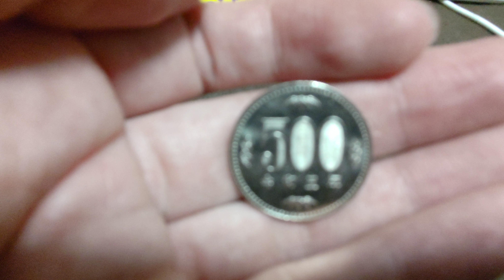【ニッケル黄銅製最後の500円玉】令和3年の500円玉が遂に出回ってきた！ 2021.05.22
5月22日 20時10分頃 某所にて 令和3年の50円玉を撮影。
5月21日に財布の小銭を確認していたら令和3年の500円玉が出てきて、今年発行の硬貨を手に入れました。

新デザインの500円玉は7月から製造を開始し11月に発行されるため、従来のニッケル黄銅製の500円玉はこれで最後となります。